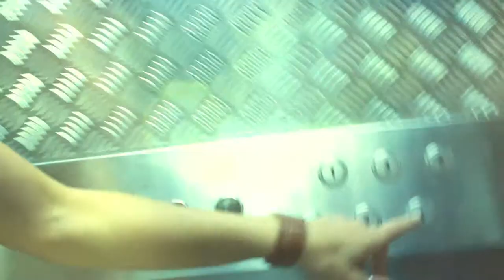BCN Startup Video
We make startup videos!